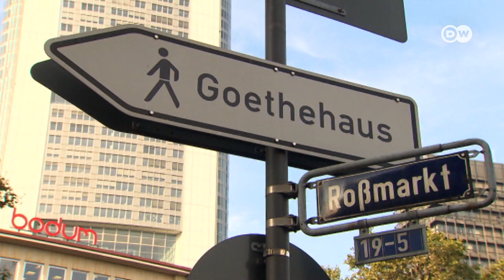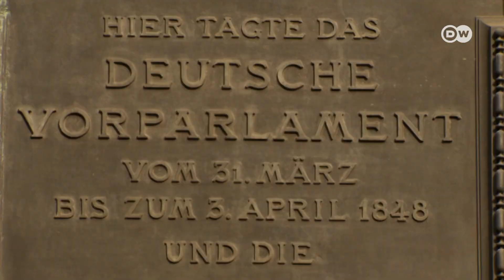جرمن شہر فرینکفرٹ کی سیر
فرینکفرٹ اَم مائن۔ بہت سے لوگ جب یہ نام سنتے ہیں تو سب سے پہلے اُن کے ذہن میں یہ آتا ہے کہ یہ جرمن شہر بینکوں کا  مرکز ہے۔ لیکن دریائے مائن کے کناروں پر واقع شہر فرینکفرٹ ہر اعتبار سے ایک اہم ثقافتی شہر بھی ہے اور یہی وجہ ہے کہ ہر سال اکتوبر میں اس شہر میں دنیا کا سب سے بڑا کتاب میلہ سجایا جاتا ہے۔ آئیے آج آپ کو اس شہر کی سیر کروائیں۔

Frankfurt is known primarily as a banking center. But also in terms of culture, Frankfurt has many to offer. Visitors can explore the city on literary and historical paths.